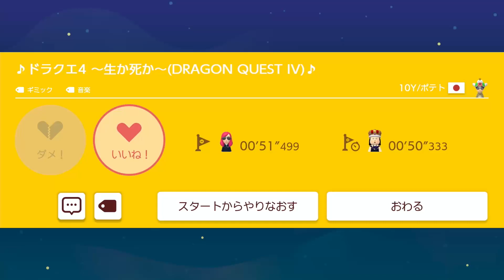どこの段に逃げるべき？？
３日に１本くらいアップしてます♪

◆明日香のLINEスタンプはこちら（LINEニュースになってない？）

★Twitterです⇒ ゲームの事はほぼつぶやきません。。

ウレタンマスク販売してる知り合いがいるので、見てください♪これ買う人いるのかな？ｗ

プレゼントはこちらにお願いします～v(≧∇≦)v ｲｪｪ~ｲ♪
〒150-0002
※食品はNGになっちゃいました(´；ω；`)ｳｩｩ